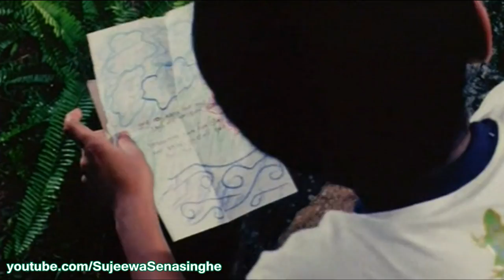Sujeewa Senasinghe Starring "Yahaluwo" Sinhala Film - "යහළුවෝ" සිංහල චිත්‍රපටය (Part III)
අධ්‍යක්ෂණය - සුමිත්‍රා පිරිස්
නිෂ්පාදනය - නාමල් සේනසිංහ
රංගනය  - සුජීව සේනසිංහ
පුජා උමාශංකර්
හිමසල් තත්සර ලියනගේ
කමල් අද්දරආරච්චි
ටෝනි රණසිංහ
වසන්ති චතුරානි
අයිරාංගනී සේනසිංහ
අනර්කලී ආකර්ෂා
ඇතුළු තවත් ප්‍රවීන රංග ශිල්පින්
සංගීතය-නවරත්න ගමගේ
කැමරා -කේ.එ ධර්මසේන
සංස්කරණය -රවින්ද්‍ර ගුරුගේ